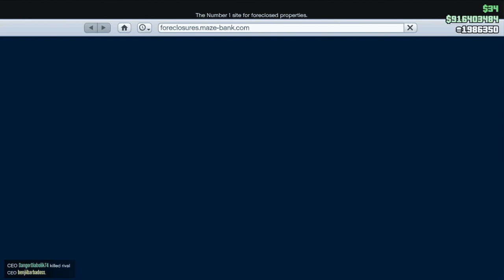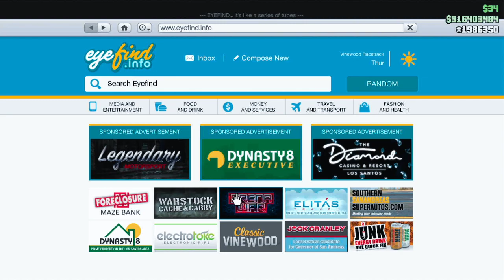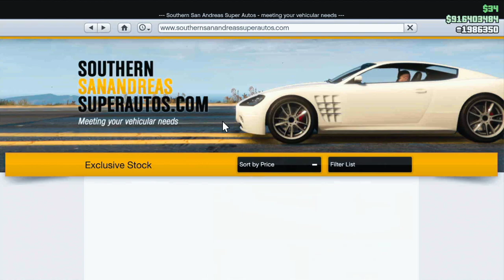GTA ONLINE | WEEKLY UPDATE | TRIPLE MONEY | NEW VEHICLE | DISCOUNTS.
► PSN ID:-  Trusty-pore